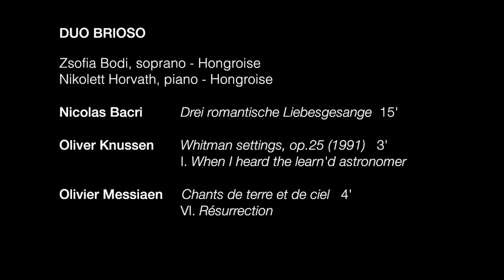CIMCL 2013 - Epreuve de demi-finale - DUO BRIOSO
Épreuve de demi-finale du 9è Concours international de musique de chambre de Lyon
Voix et piano (Lied et mélodie).

Réalisation service audiovisuel Université Lyon 2.